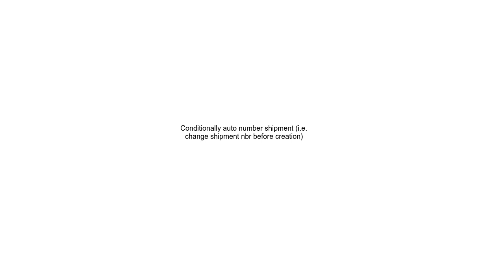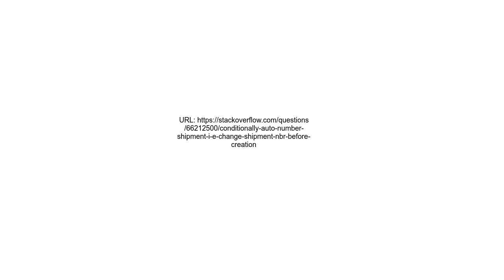Conditionally auto number shipment i e change shipment nbr before creation